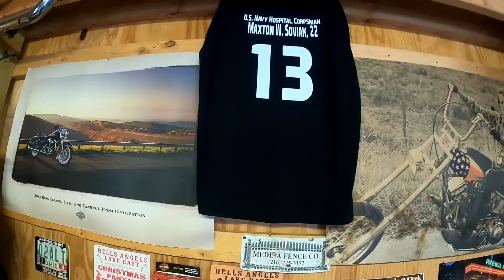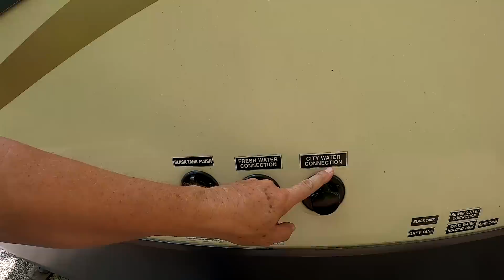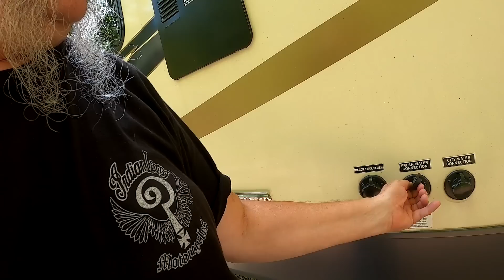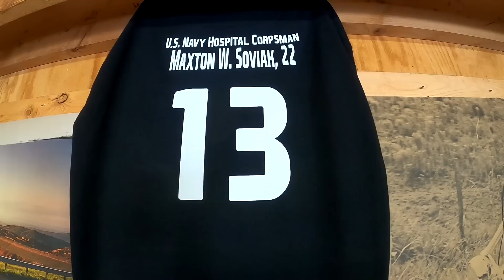Its always something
Itchy deals with a surprise repair and then some.